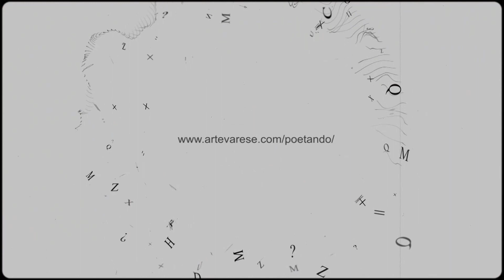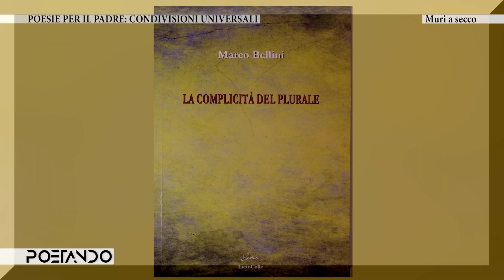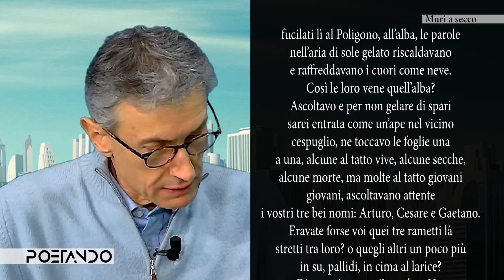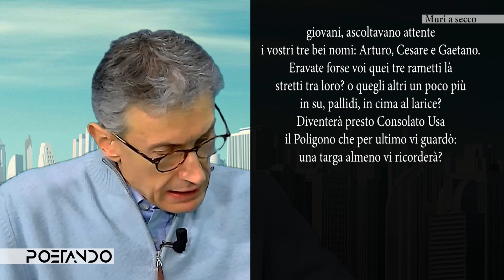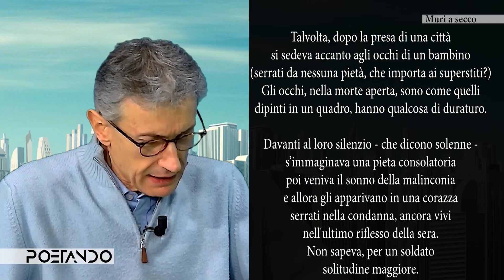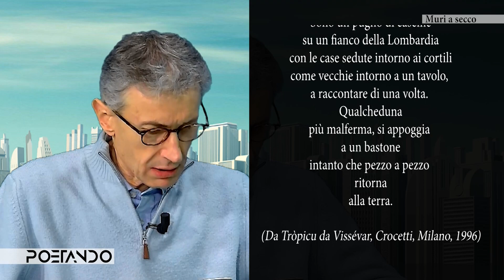Muri a Secco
Luisa Cozzi in dialogo coi poeti Marco Bellini ed Edoardo Zuccato per raccontare Muri a Secco, antologia poetica di voci italiane tradotte nel dialetto della Brianza:, un esperimento di commistione ed unione che farà ancora parlare di sé; il prossimo appuntamento per dialogare di e su questa antologia è il 25 marzo presso la Mediateca di Imbersago, ore 17,00

Qui la puntata integrale andata in onda su Rete 55, nella Giornata Mondiale della Poesia, martedì 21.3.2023